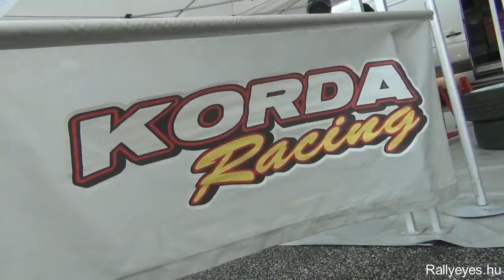Hyundai i20 R5 Kiss Ferenc - Patkó Gergely Szilveszter Rallye 2017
Korda racing
Szilveszter Rallye 2017 Hyundai i20 R5